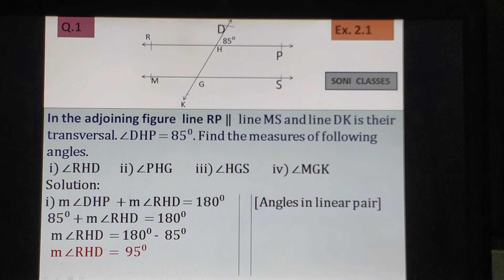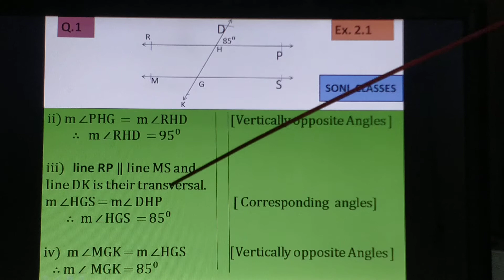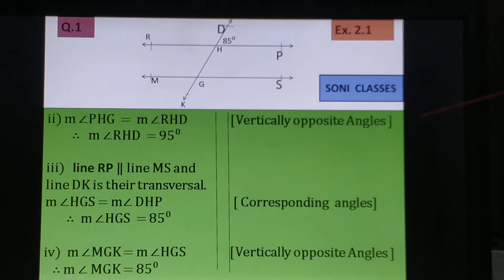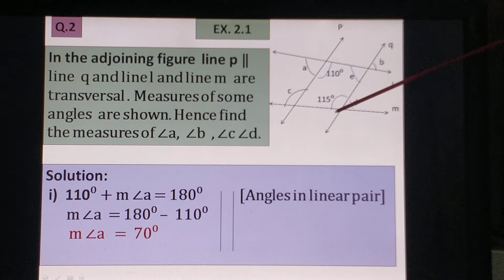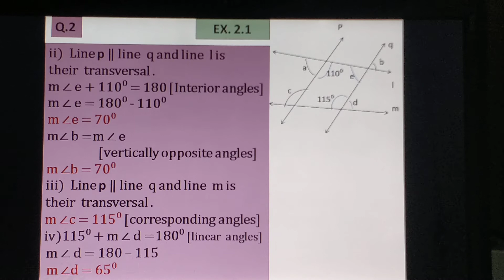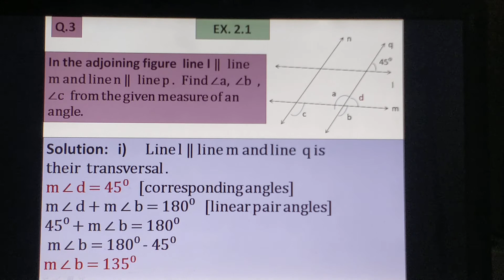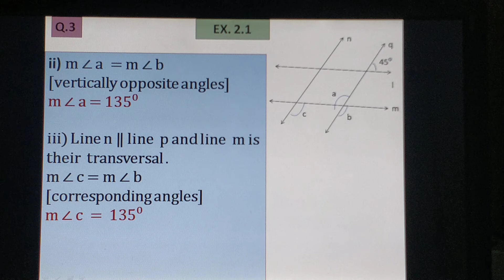IX STD Maths 2 Parallel lines Ex. 2.1